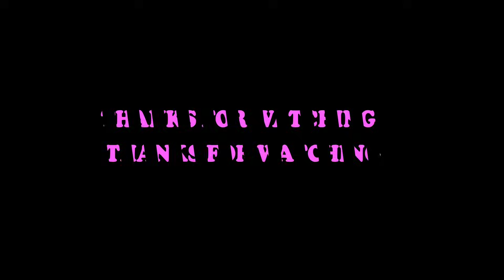GELAP GULITA DI RUMAH ANGKER, UJI NYALI !!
Halo temen2, Kali ini aku masih berada di semarang, dan malam ini aku akan challenge uji nyali dirumah mewah milik pengusaha ​⁠
infonya dirumah ini ada sosok hantu wanita yang sering mengganggu warga sekitar. dan saat penelusuran, aku mengalami kejadian2 yang aneh.

So, saksikan keseruan kita di rumah angker menjelang ajal ini, tonton teruss videonya ya guys, jangan lupa untuk SUBSCRIBE dan LIKE Channel ini, supaya channel ini bisa berkembang lebih baik lagi...

IN FRAME
YOU TUBE